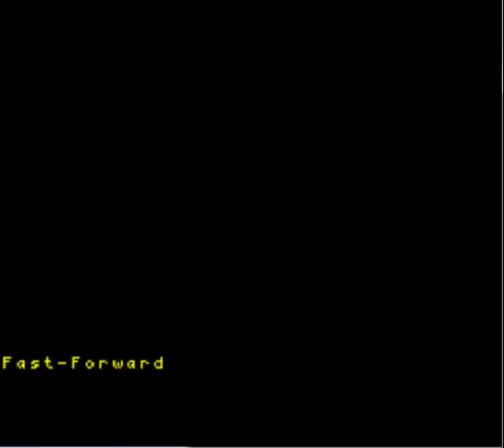Let's Play earthbound part 26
darn you pokey! darn you!